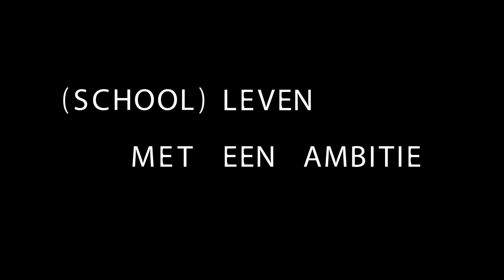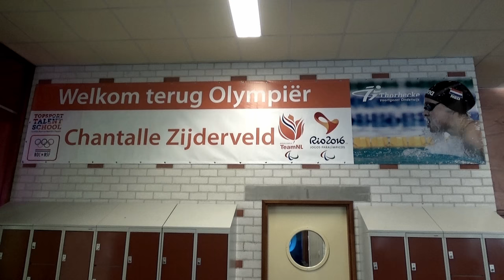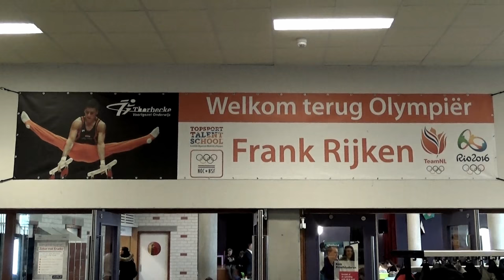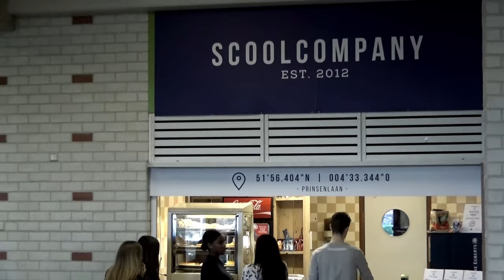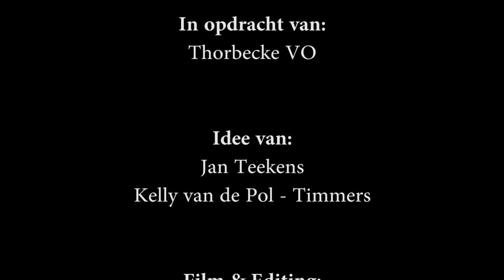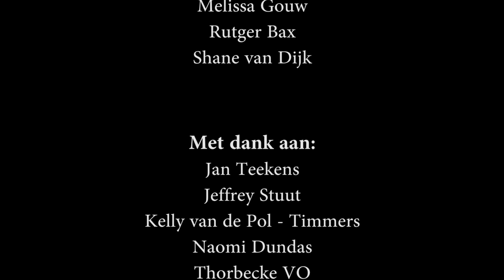(school)leven met een ambitie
Hoe combineer je onderwijs met topsport en topdans op Thorbecke Voortgezet Onderwijs? Deze toppers vertellen het je zelf!